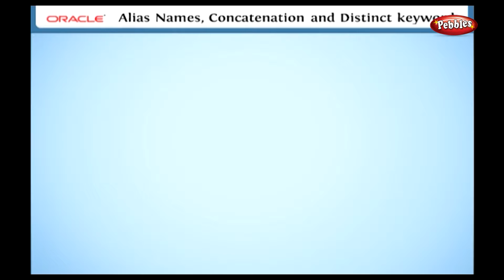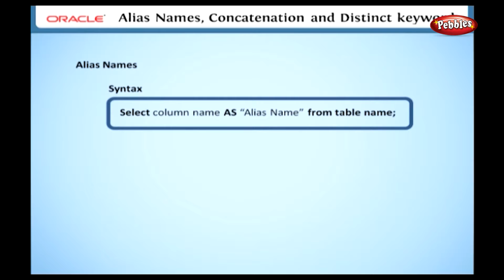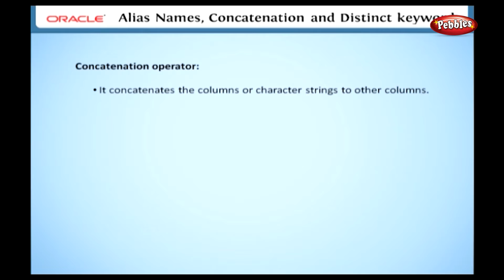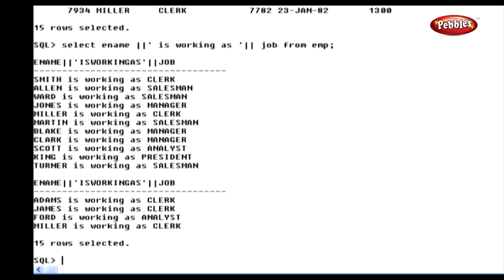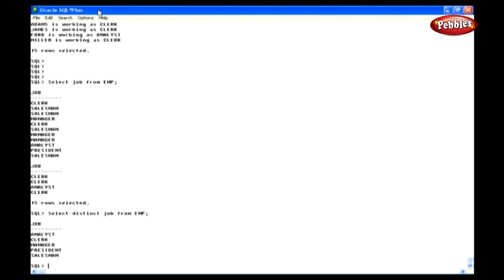Learn Oracle | Alias Names, Concatenation, Distinct Keyword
Pebbles present, Learn Oracle 10g with Step By Step Video Tutorials.

Learn Oracle 10g Tutorial series contains the following videos :
Learn Oracle - History of Oracle
Learn Oracle - What is Oracle - Why do we need Oracle
Learn Oracle - Controlling and Managing User Access (Data Control Language)
Learn Oracle - Introduction to SQL
Learn Oracle - Oracle 10g New Data Types
Learn Oracle - How to Alter a Table using SQL
Learn Oracle - How to Create a Package in PL SQL
Learn Oracle - How to Create a Report in SQL Plus
Learn Oracle - How to Create a Table using SQL - Not Null, Unique Key, Primary Key
Learn Oracle - How to Create a Table using SQL
Learn Oracle - How to Create a Trigger in PL SQL
Learn Oracle - How to Delete Data from a Table using SQL
Learn Oracle - How to Drop and Truncate a Table using SQL
Learn Oracle - How to Insert Data in a Table using SQL
Learn Oracle - How to open ISQL Plus for the first time
Learn Oracle - How to Open SQL Plus for the First Time
Learn Oracle - How to Update a Table using SQL
Learn Oracle - How to use Aggregate Functions in SQL
Learn Oracle - How to use Functions in PL SQL
Learn Oracle - How to use Group By, Having Clause in SQL
Learn Oracle - How to Use Joins, Cross Join, Cartesian Product in SQL
Learn Oracle - How to use Outer Joins (Left, Right, Full) in SQL
Learn Oracle - How to use the Character Functions, Date Functions in SQL
Learn Oracle - How to use the Merge Statement in SQL
Learn Oracle - How to use the ORDER BY Clause with the Select Statement
Learn Oracle - How to use the SELECT Statement
Learn Oracle - How to use the Transactional Control Statements in SQL
Learn Oracle - How to use PL SQL
Learn Oracle - Data Types in PL SQL
Learn Oracle - Exception Handling in PL SQL
Learn Oracle - PL SQL Conditional Logics
Learn Oracle - PL SQL Cursor Types - Explicit Cursor, Implicit Cursor
Learn Oracle - PL SQL Loops
Learn Oracle - Procedure Creation in PL SQL
Learn Oracle - Select Statement with WHERE Cause
Learn Oracle - SQL Operators and their Precedence
Learn Oracle - Using Case Function, Decode Function in SQL
Learn Oracle - Using Logical Operators in the WHERE Clause of the Select Statement
Learn Oracle - Using Rollup Function, Cube Function
Learn Oracle - Using Set Operators in SQL
Learn Oracle - What are the Different SQL Data Types
Learn Oracle - What are the different types of Databases